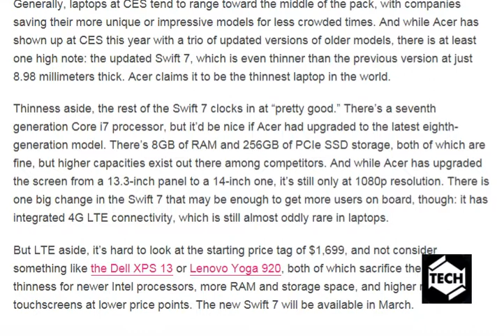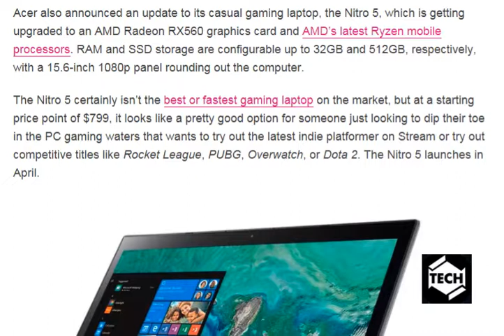Acer’s updated Swift 7 Ultrabook is once again [ tech ]